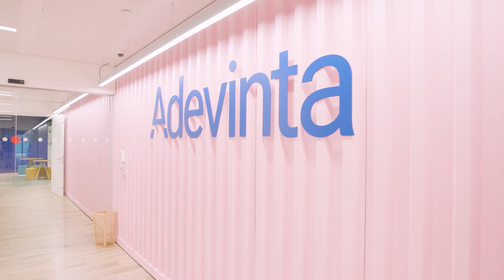Adevinta and AWS Skills Guild - AWS GameDay | Amazon Web Services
Find out how Adevinta unified hundreds of employees in an AWS GameDay supported by AWS Skills Guild. Listen to Adevinta’s VP of Cloud and Infrastructure, Renaud Bruyeron, to learn his thoughts on the event and its key takeaways.

Guild is a skills transformation program developed for select, large enterprises who are undergoing a business-wide digital transformation and need to up-skill their workforce to drive adoption of cloud.

Guild's programmatic approach helps accelerate cloud outcomes by creating excitement, increasing employee engagement, and nurturing a culture of learning within an organization.